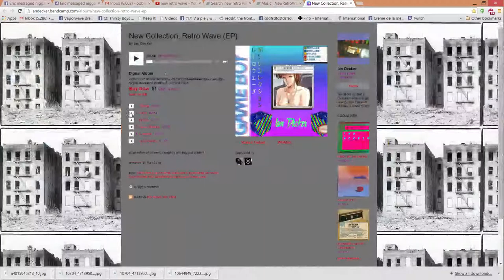Creme de la meme TV - Planetside 2 Let's Play #22 - 行星边际2 بلانيت سايد ٢ هيًّا نلعب 플래닛사이드 2 Pelataan